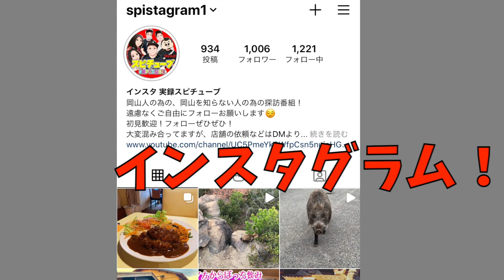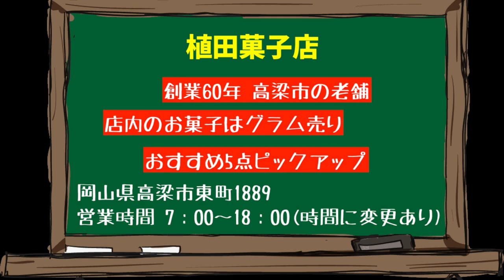創業60年の老舗【 植田菓子店】岡山県高梁市に古くからある和菓子屋さん！《》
植田菓子店
岡山県高梁市東町1889